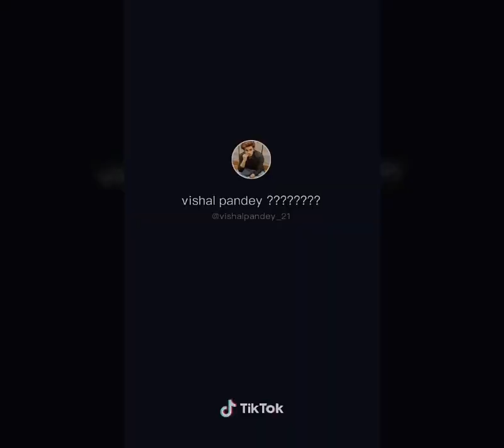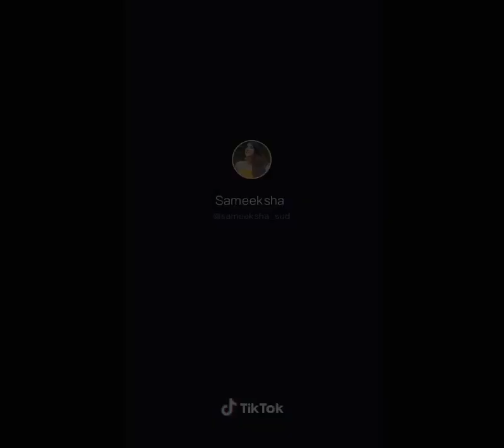Tik Tok trending video | Teentigada | Bhavin Bhanushali Sameeksha sud Vishal Pandey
Teentigada.
Bhavin Bhanushali.
Sameeksha sud.
Vishal Pandey.
Team 07.
Mr. Faisu.
Adnaan.
Hasnaik.
Jannat zubair.
Jumana khan.
Team Nawab.
Amir Siddiqui.
Faizal Siddiqui.
Somya Daundkar.
Doll Daundkar.
Tanveer Zayn.
Other tik tok stars.
Awez Darbar.
Nagmaa.
Riyaz.
Sahil khan.
Sunny Kalra.
Sunny Chopra.
Arishfa Khan.
Lucky dancer.
Armaan Malik.
Shadab khan.
Muskan Sharma.